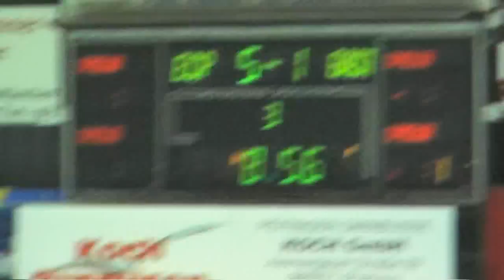2010-12-12 EC Peiting-Deggendorf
Eishockey Oberliga - 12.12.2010 EC Peiting-Deggendorf 6 : 1